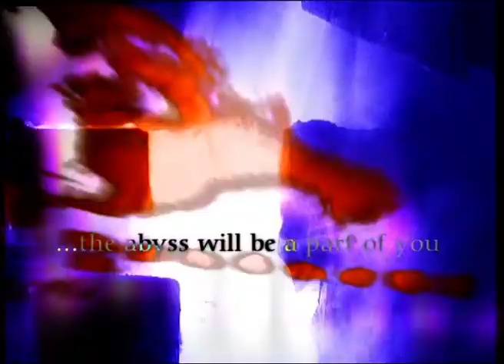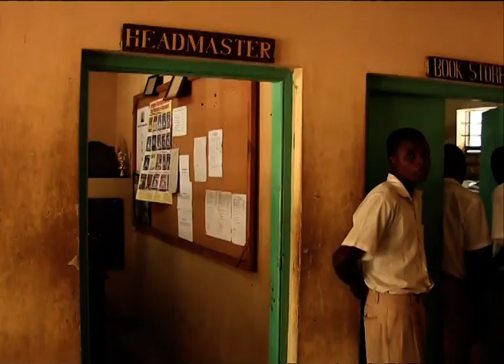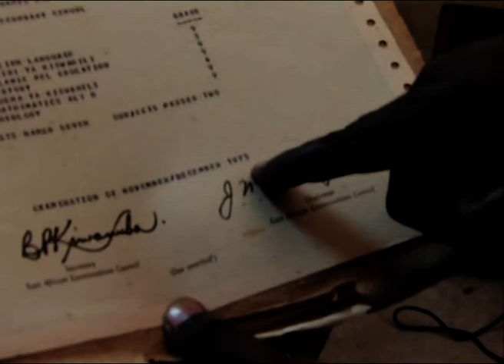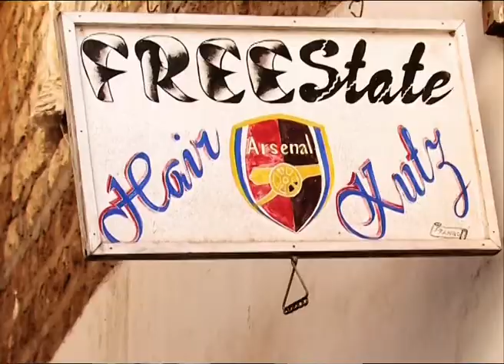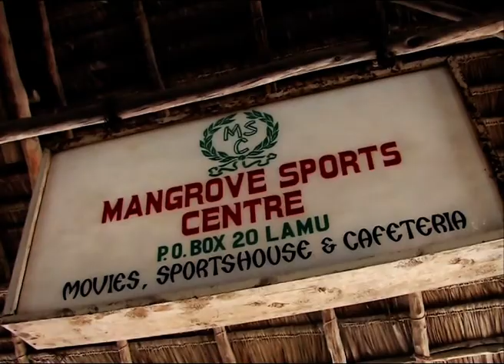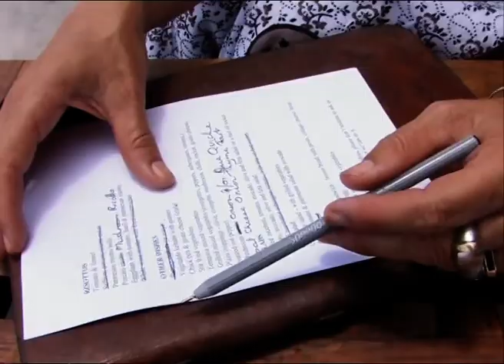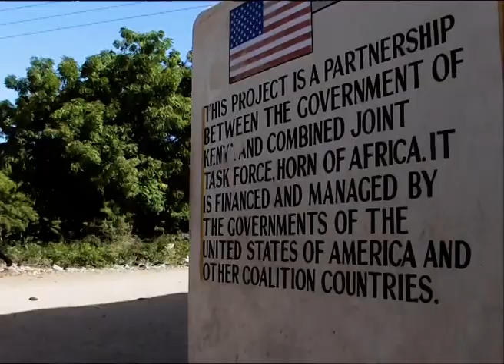Edge of Islam | Life Series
On the beautiful island of Lamu on the eastern coast of Kenya, three young footballers have just graduated from school summa cum laude – but cannot get hold of the school certificates they need for university or to find jobs until they pay their hefty school fees arrears. Until then, the certificates remain locked in a rusting filing cabinet in the headmaster’s office.

They could get work in Lamu’s booming tourist industry, which has brought an influx of pop stars, models and glitterati – and much needed income - to the island over the past 15 years. But tourism has also introduced alcoholism, drugs and soaring house prices that are threatening the local Islamic culture and way of life.

One of our young protagonists, Arafat, isn’t worried. His faith is strong enough, he claims, to withstand the lure of the West, and he’s happy to earn money providing boat services for tourists on the dhows that ply their trade along Lamu’s coast. But his schoolmates, and fellow footballers, Adbulkarim and Abubakar, are reluctant to get involved with the tourists whose dress and habits they regard as corrupting and opposed to Islam.

But how else will they earn enough to secure their precious certificates – and their future? And can the West really offer a model of globalization that will win over Lamu’s young men? What future will our three young protagonists choose?